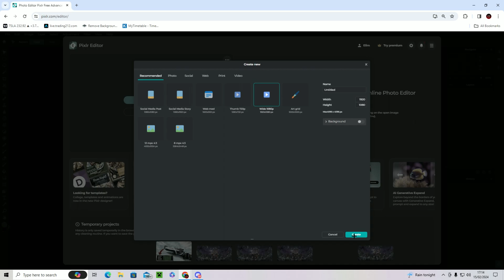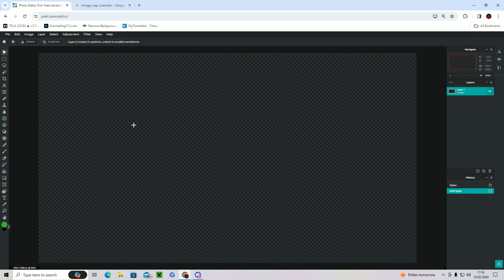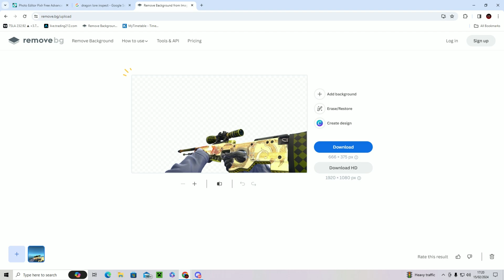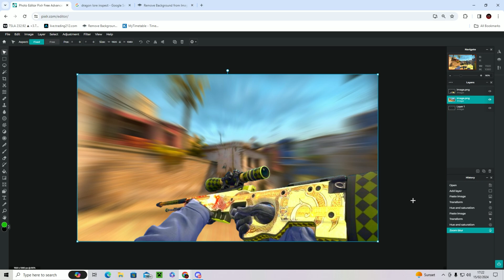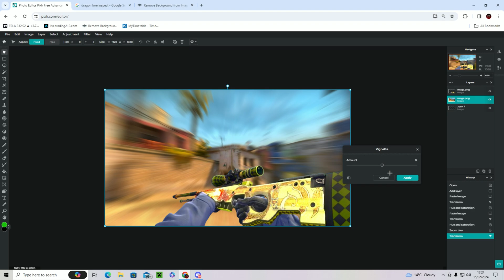How To Make CS:GO Montage Thumbnails Like Zuhn For Free (5 MINUTES)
Hey guys in this tutorial ill show you how to make a thumbnail like zuhn for free using

csgo,tutorial,pixlr,thumnail,guide